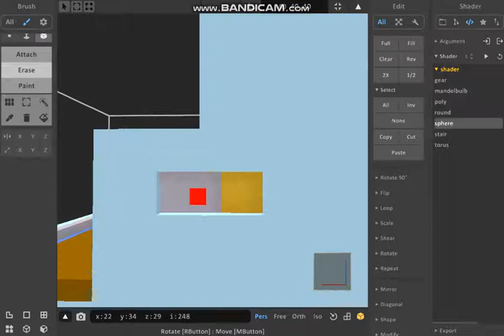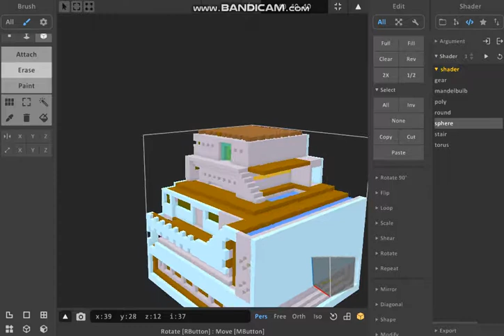Magicavoxel ancient house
My idle time in creating a simple ancient building

Meet with a voxel artist

  qconcept#4337

ig handle